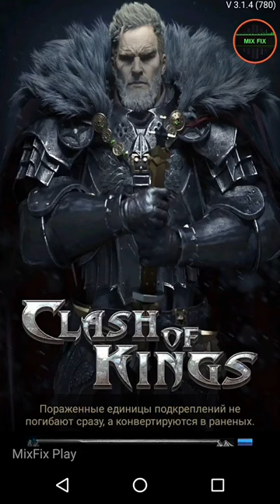Clash Of Kings Mod. ICE KING